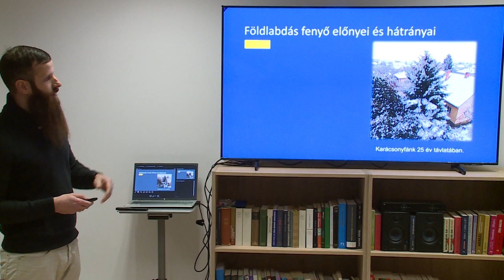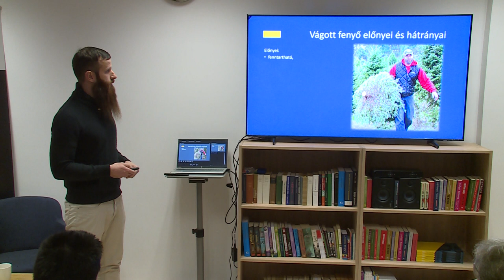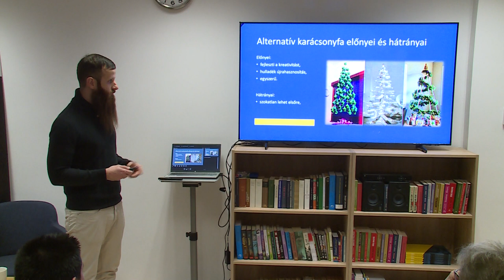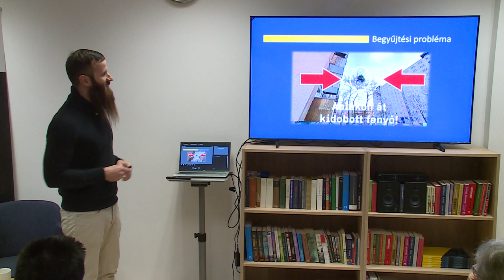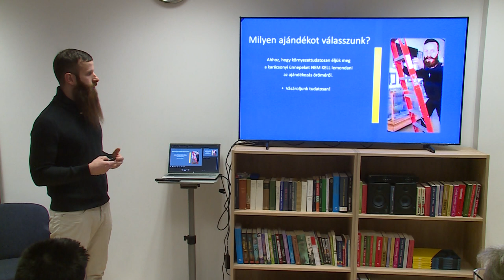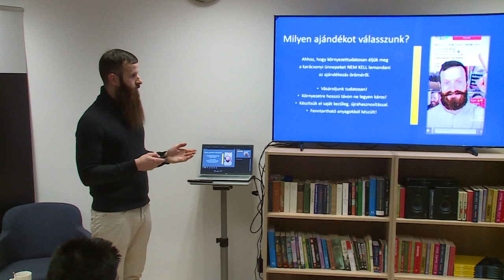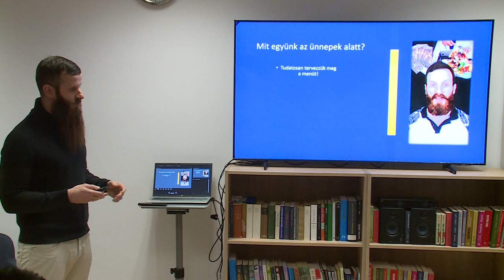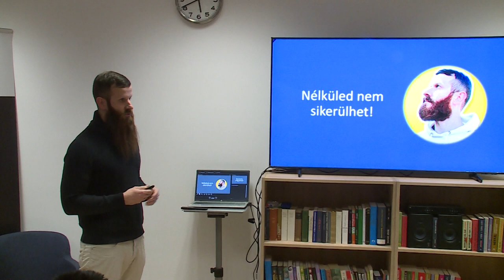221215 Köztér MCC